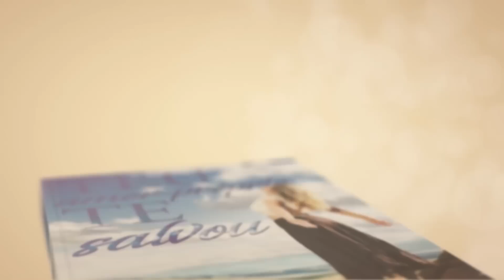Como lidar com o passado?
📮 ENDEREÇO:
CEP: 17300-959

Artista Como lidar com o passado? Como superar os traumas? Como lidar com as decepções amorosas? Acompanhemos este raciocínio!